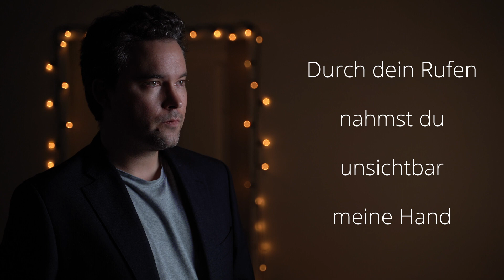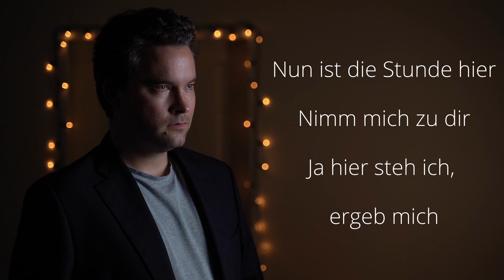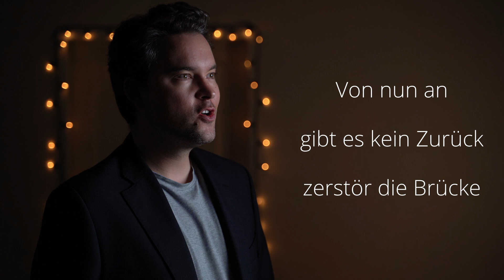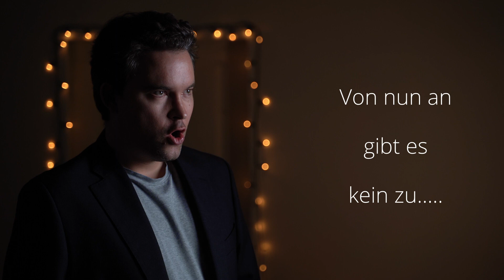Von nun an gibt es kein zurück - Phantom der Oper | Musical Duett Karaoke | Du singst Christine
Von nun an gibt es kein zurück from the musical The Phantom of the Opera! German male vocals only!